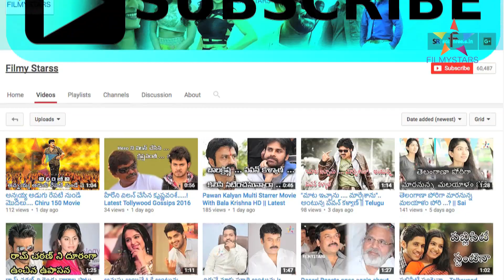Okka Rojulo Ganta Chesina 4Crore's Anta...? || Filmystarss